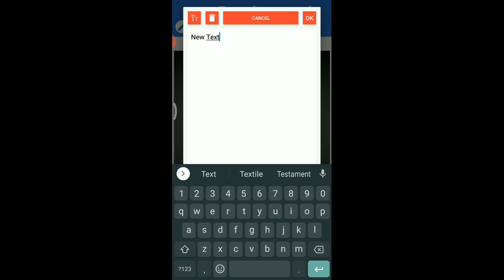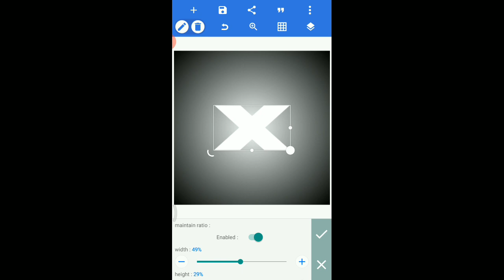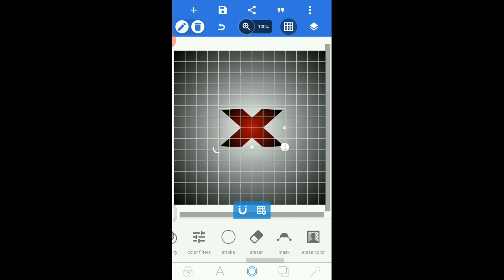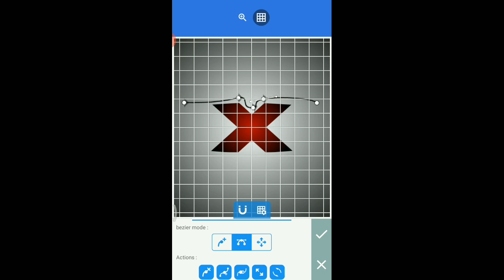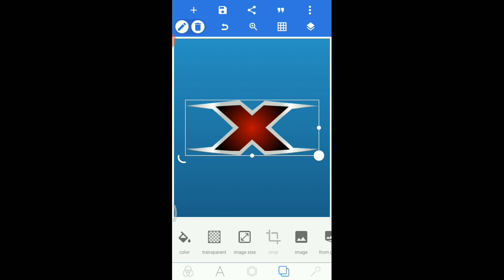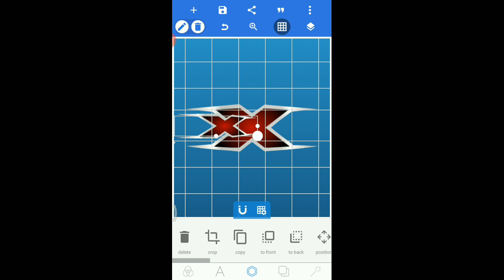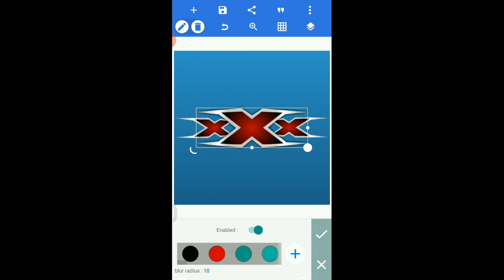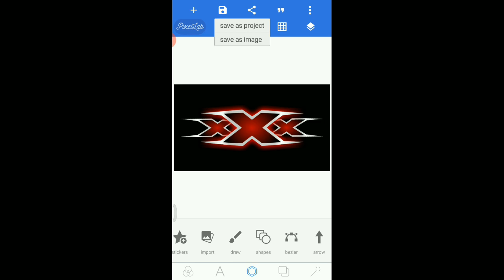Tutorial cara membuat Logo triple X di pixellab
Assalamualaikum..

 Halo apakabar temen2 semua,bro n sist..mudah2an pd sehat semua ya..

kali ini saya akan mencoba cara membuat Logo Triple X di android menggunakan aplikasi  Pixellab...
mudah mudahan bisa menghibur dan ada manfaatnya bwt temen2 semua...

Terimakasih buat kalian yg sudah mensuport chanel ini..
share jika dirasa ada manfaatnya..
selamat menonton, sampai ketemu di tutorial berikutnya..
Dadababay..🙋🙋😘😘😀